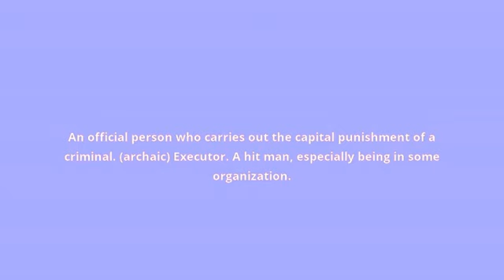what is the meaning of executioner